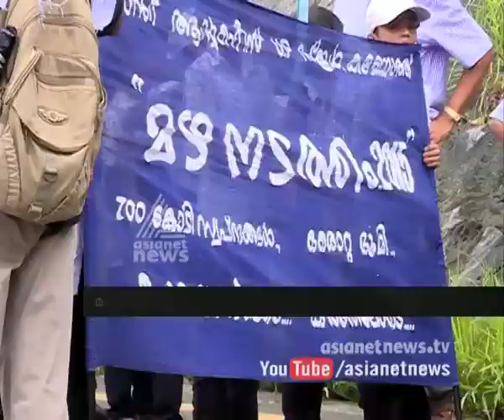പ്രകൃതിയെ അറിയാന്‍ ഒരു യാത്ര : Wayanad Churam Travel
യാത്രക്കെത്തിയത് ആയിരത്തോളം ചിത്രങ്ങള്‍   പ്രകൃതിയെ അറിയാന്‍ ഒരു യാത്ര  : Wayanad Churam Travel